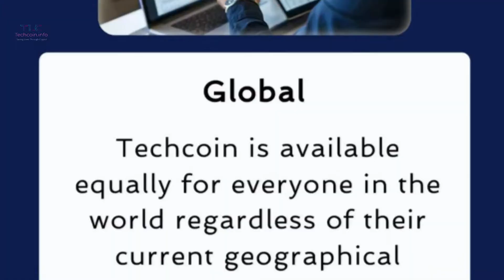TLC Techcoin.info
New